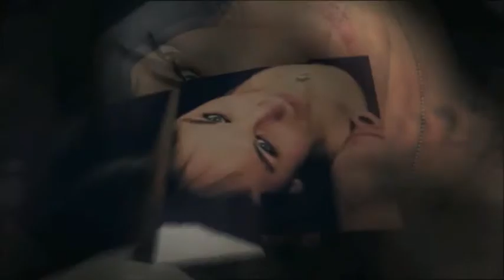Shooting photos de couple - Romaric & Koralie.m4v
Séance photo de Romaric & Koralie.

Shooting photos de couple réaliser en studio à Arras dans le Nord Pas de Calais